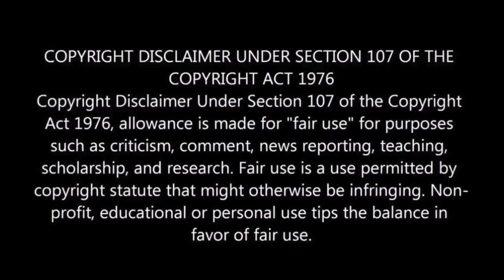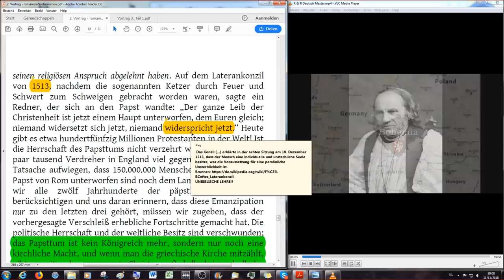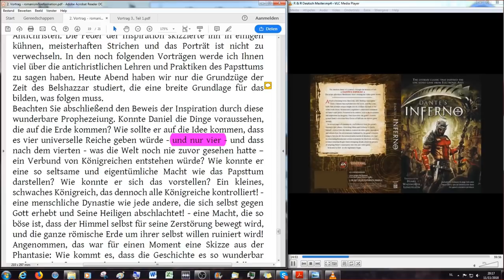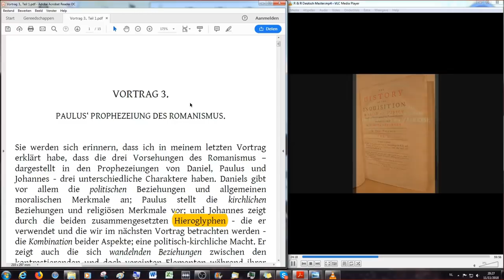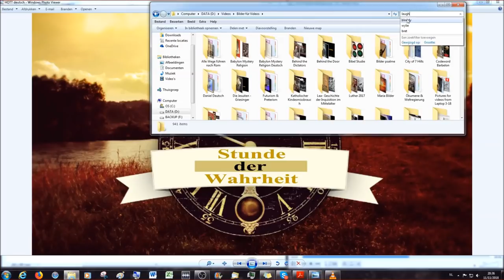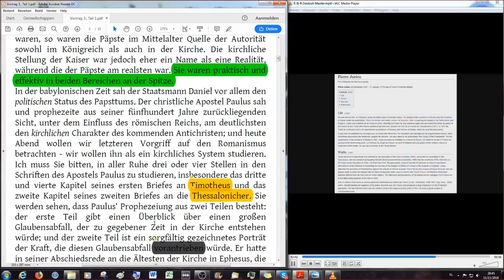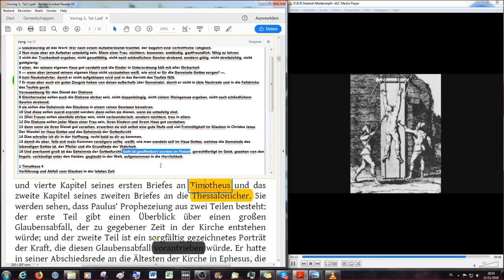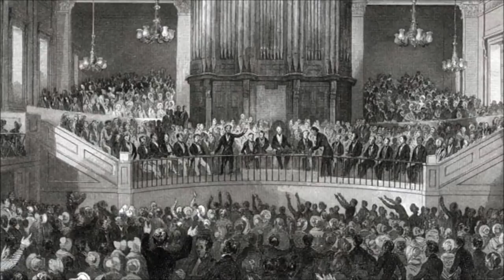Romanismus & die Reformation aus prophetischer Sicht (9)...dem Deutschen Christen vorgetragen…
Die Lesungen finden jeden Sonntagabend ab 20 Uhr MEZ statt für die Dauer von einer Stunde und anschliessend kann man teilnehmen an einer Diskussionsrunde zu dem gelesenen/besprochenen Thema für eine weitere Stunde.